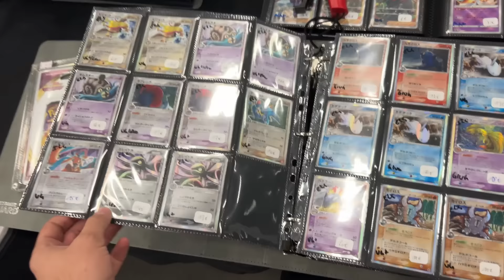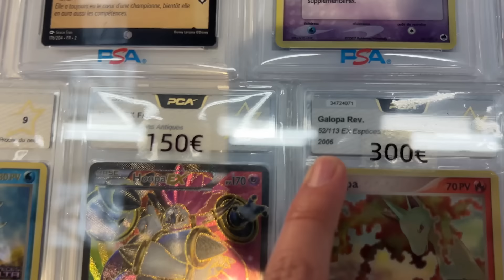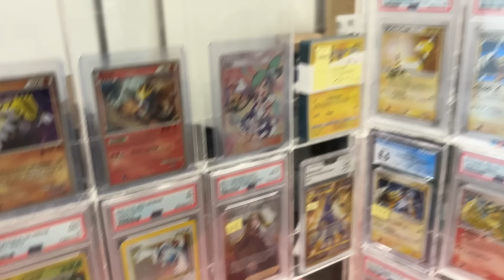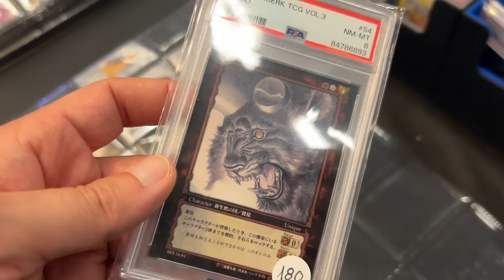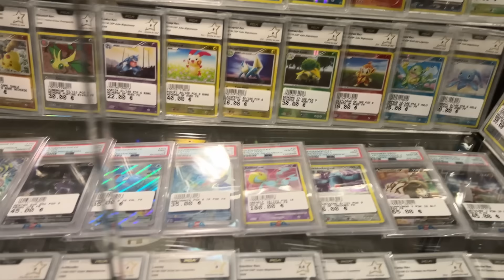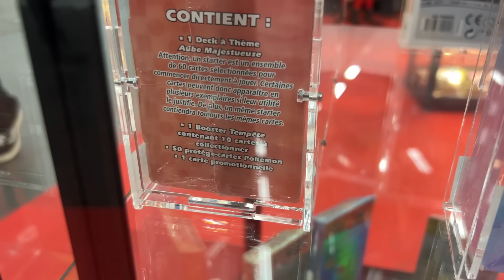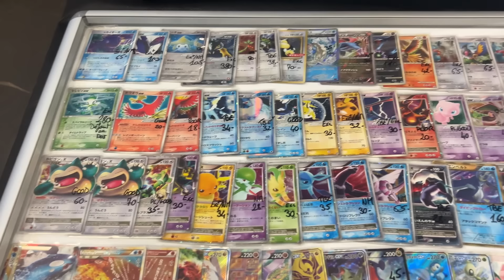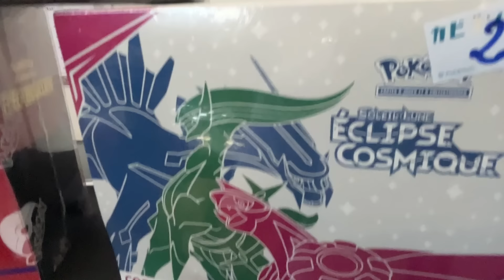Je me RUINE au Royaume TCG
Aujourd'hui on découvre le Royaume TCG et ses Stands hors du communs !

destinée de paldea, dracaufeu , pokemon, evolution celeste, carte pokemon,